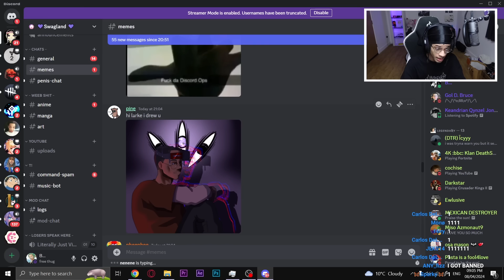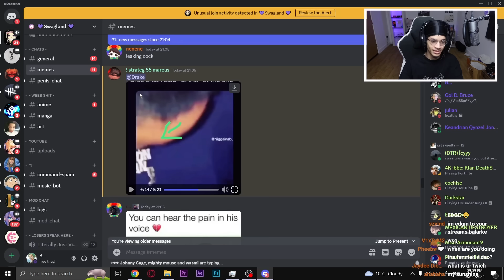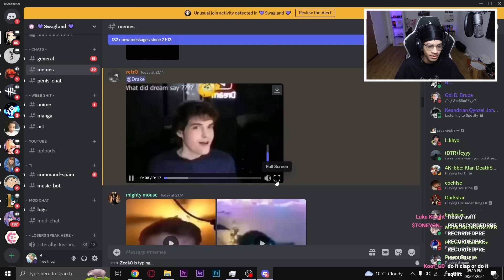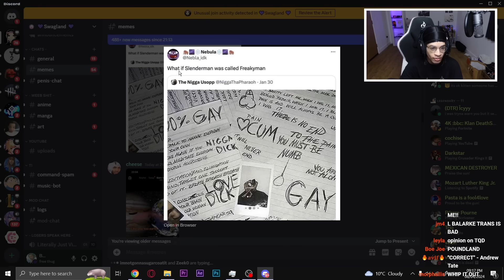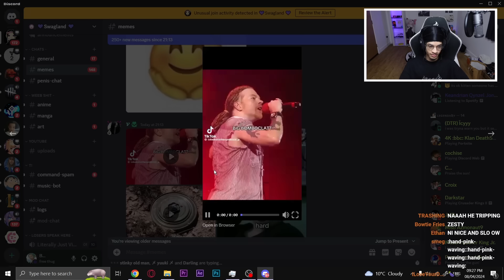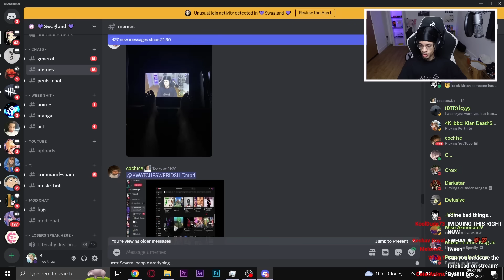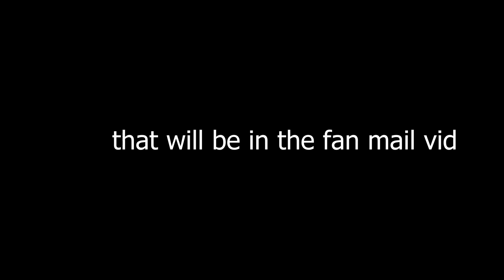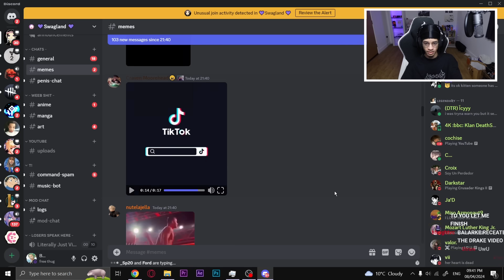MY VIEWERS TRY TO MAKE ME LAUGH 12...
would yall answer freaky bob call? 😈😈